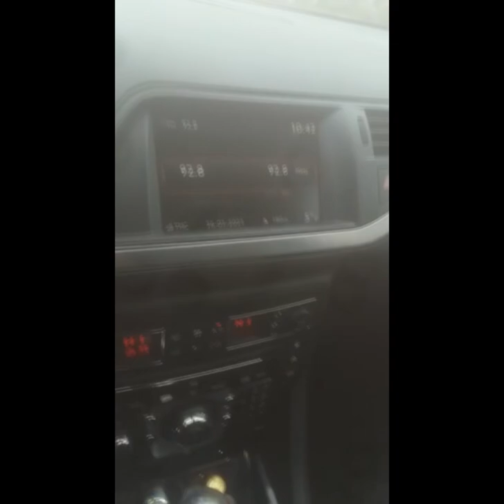Accident pe DJ 102, la iesire din Ploiesti, aproape de sensul giratoriu suspendat Blejoi